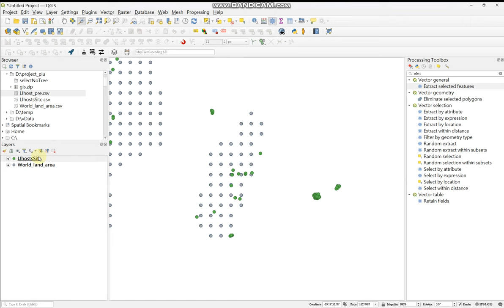QGIS_differerence應用 點 vs. 面